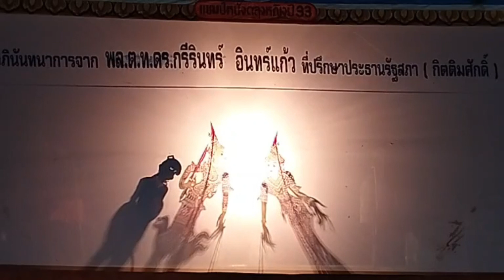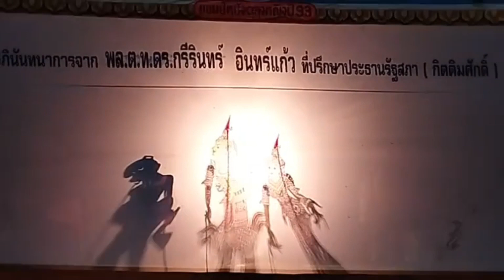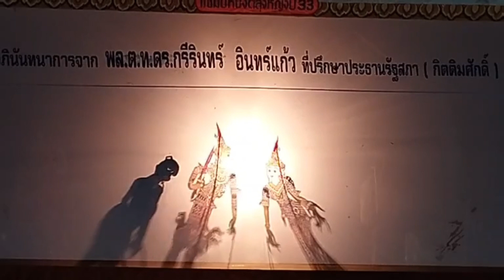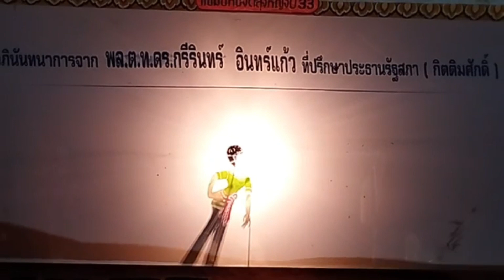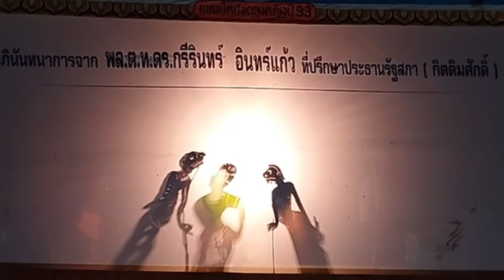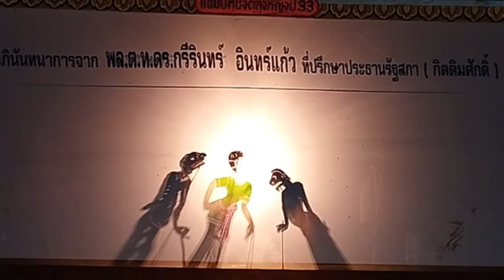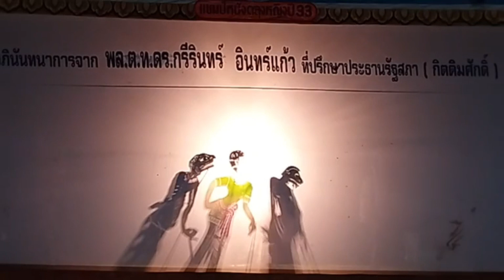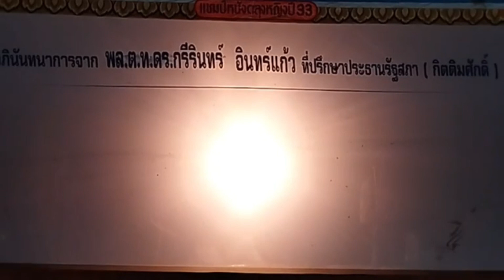เรื่องมนุษย์สองโลก ep7 หนังประจวบ เสียงเสน่ห์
เรื่องมนุษย์สองโลก ep7
หนังประจวบ เสียงเสน่ห์